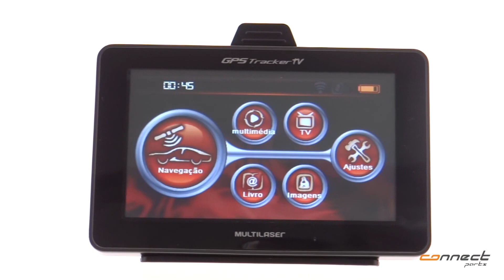GPS Multilaser Tracker TV 5 Polegadas + Câmera de Ré - Connect Parts